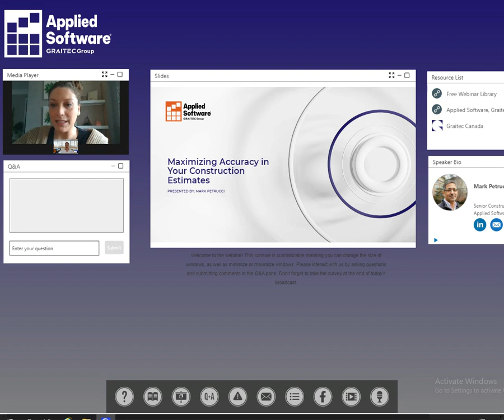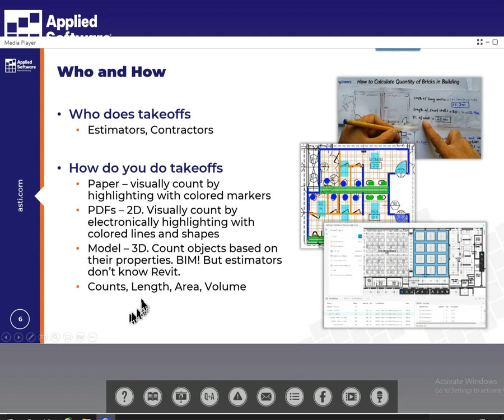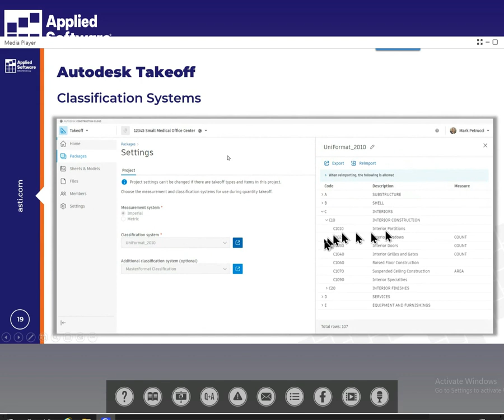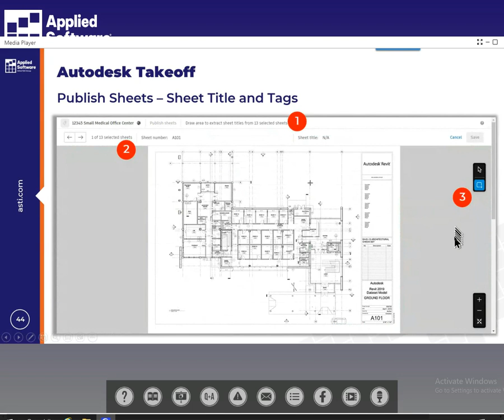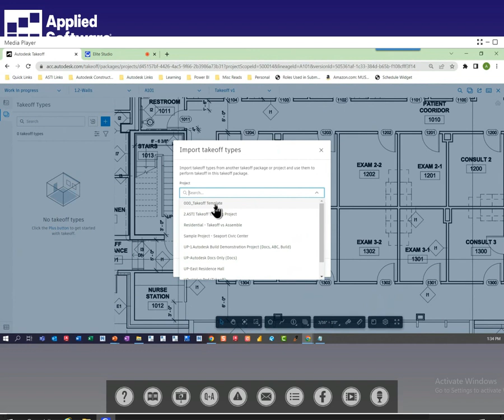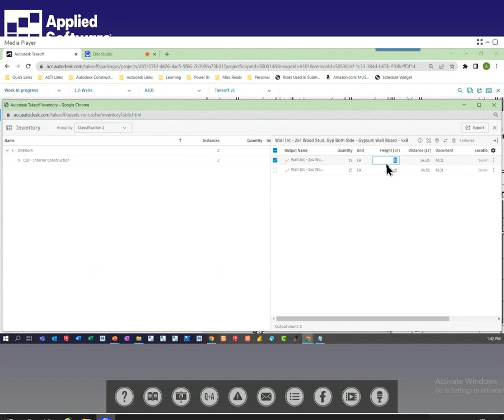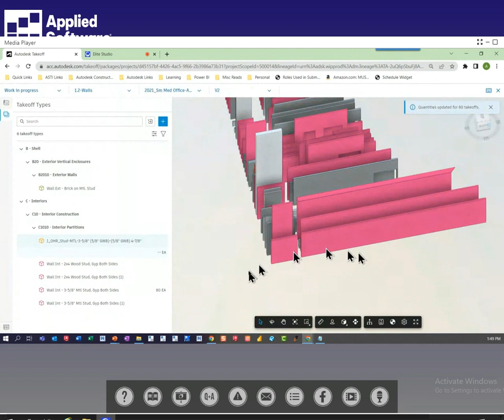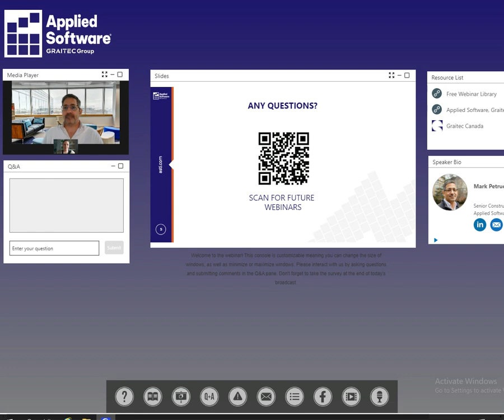Webinar: Maximizing Accuracy in Your Construction Estimates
Take your estimating game to the next level! Streamline and improve the accuracy of your construction project estimates by using 2D and 3D project data. Discover new ways to increase efficiency, reduce errors and stay ahead of the competition. A demo will show how to make more informed decisions leveraging the cutting-edge features of Autodesk Construction Cloud.

For software info, tech support or free trials,

Pour obtenir des informations, de l'assistance technique ou une version d'évaluation gratuite, visitez le